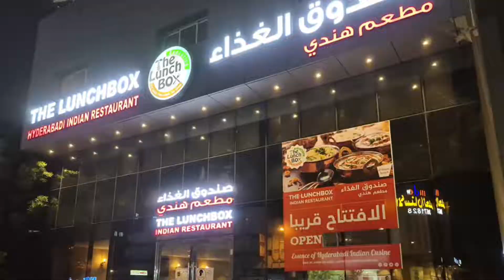The Lunchbox Indian Restaurant | Khobar | Welcome Saudi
The Lunchbox restaurant can be easily located on the King Abdulaziz road just next to khobar's iconic Silver Tower. It has two floors, and the table arrangements are spaced well apart for privacy. There are intricate wooden panels in between that function as partitions.

This is one of the few restaurants here that serve Indian and exclusively Hyderabadi cuisine. The staff is hospitable and takes your requests in a friendly manner. The menu has some very interesting items ranging from the wholesome Hyderabadi cuisine, such as grilled kebabs, gravies, soups, mains, and desserts.

Their special mutton biryani deserves a special mention which is premium, aromatic, and packed with flavors in every bite taken. It will make you want to come back for more.

Opening hours: Daily 12:30 PM to 3:30 PM and 6:30 PM to 12:00 AM

THE LUNCHBOX Restaurant, King Abdulaziz Rd, Madinat Al Umal, Al Khobar 34441, Saudi Arabia